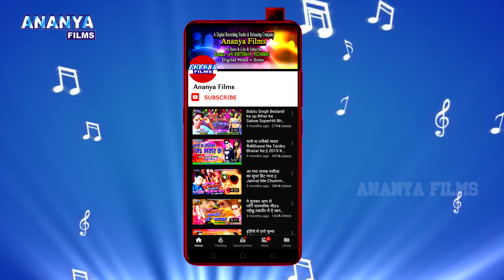Video | बोला का भाव बा एक राती के हो | Santosh Premi Yadav |Bhojpuri Video Song | Bola Ka Bhaw Ba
Video credits :

Album :- Ka Bhau Ba Tahara Rati Ke Ho
Song :- Ka Bhaw Ba Tahara Nache Ke Ho
Singer :- Santosh Premi Yadav
Lyrics :- Nitish Bihari
Choregrapher :- .Arun Sharma .
Cinematographer :- Arun Sharma .

Dailymotion :-
Gaana :-
JioSaavn :-
Wynk Music :-
Google Play :-
Amazon Prime Music :-
Hungama :-
YouTube Music :-

Category
 Music